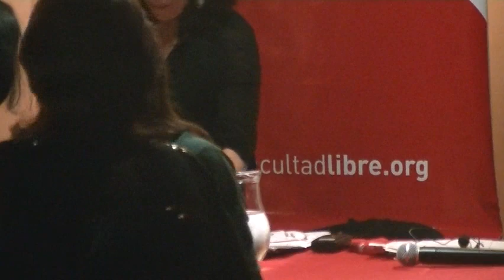"El conocimiento como invención" por Laura Klein - Clase 1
(16, 17 y 18 de octubre. De 19 a 22 hs) por Laura Klein. "En algún apartado rincón del universo centelleante, desparramado en innumerables sistemas solares, hubo una vez un astro en el que animales inteligentes inventaron el conocimiento". Así comienza Nietzsche su texto "Sobre verdad y mentira en sentido extramoral" de 1873. Con esta fábula pone en suspenso el conocimiento como instinto inscripto en la esencia de la naturaleza humana, poniendo en duda, más que el valor de la verdad, la inclinación humana por la misma.

Foucault toma este texto de Nietzsche como punto de partida para su pesquisa sobre qué prácticas sociales han producido qué sujetos y qué formas de verdad. Comenzando por Edipo de Sófocles, su investigación devuelve al conocimiento su carácter detectivesco, forzado, contingente: producto de la invención y de ningún modo inscripto en nuestra condición humana.

Freud saca a Edipo de su lugar y su poder en la tragedia, para colocarlo en el centro de la organización psíquica. Deleuze y Guattari hacen una poderosa lectura crítica de esta lectura freudiana, semillero de nuevas lecturas de la tragedia de Sófocles. De Quincey vio otro enigma en el enigma resuelto por Edipo y persiguió a la Esfinge. Y J. J. Goux ve en Edipo la figura prototípica del filósofo que rechaza los enigmas sagrados para instaurar la perspectiva del ser humano y del yo, y encuentra en las anomalías de este mito el rastro hacia el sujeto democrático y su intrínseca racionalidad.

Edipo quiere saber la verdad, pero no cualquiera ni por amor a la verdad. Para Nietzsche la verdad es una serie de metáforas, para Sófocles una irónica confluencia de la investigación con el destino. Hay algo que sigue inquietándonos en esta historia que navega, entre la inocencia y la culpa, en la cultura de Occidente.

Toda lectura, fuerte o débil, es una "mala lectura", dijo Harold Bloom; las fuertes no pretenden ser genuinas, producen otras interpretaciones. Estos malosentendidos son la materia con las que el animal humano inventa el conocimiento.